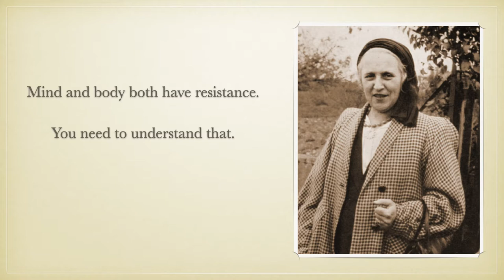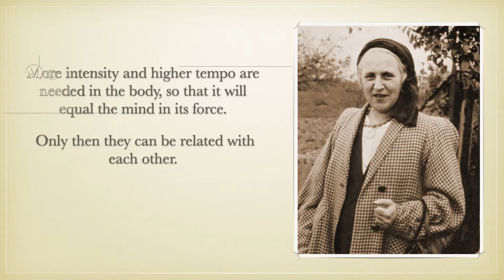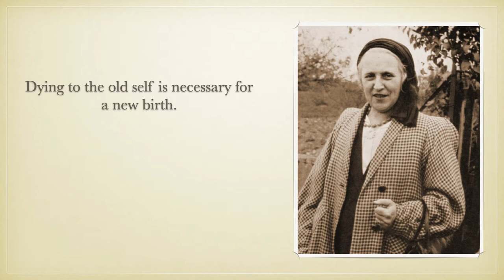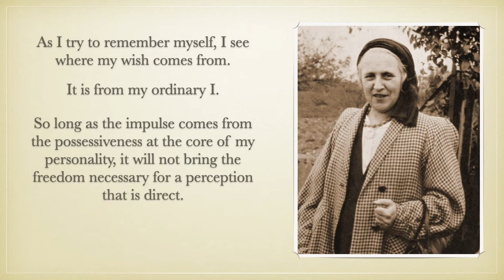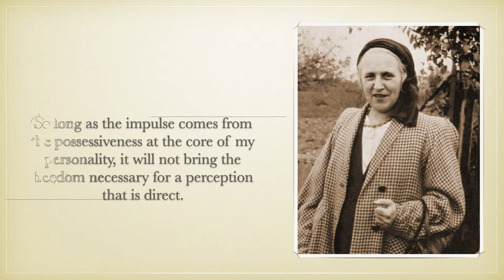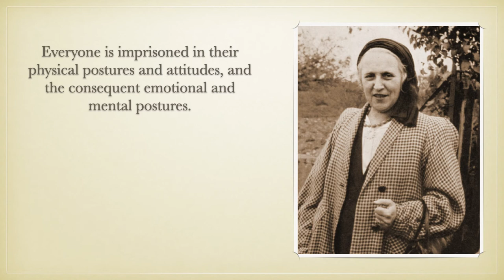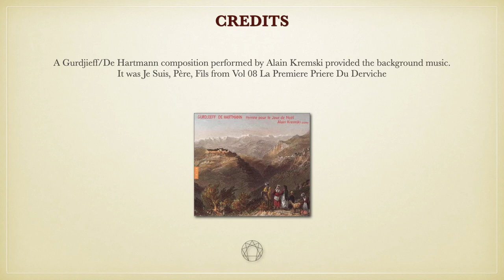The Words of Jeanne de Salzmann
Sayings set to Gurdjieff's Music.